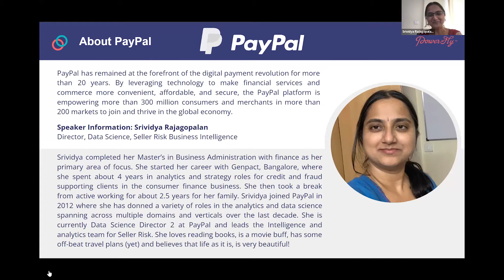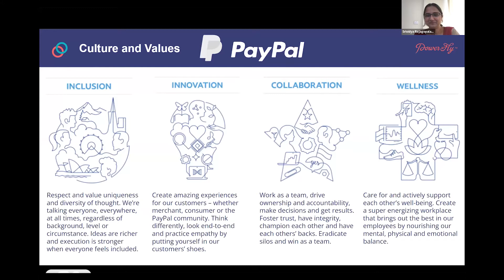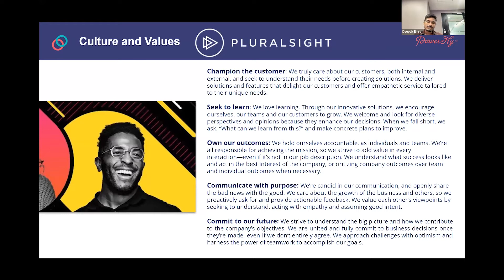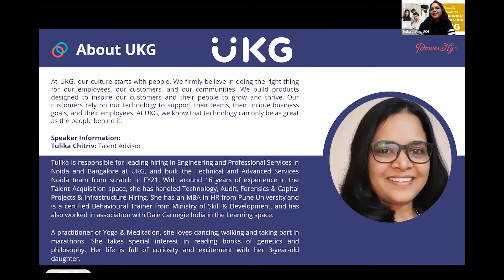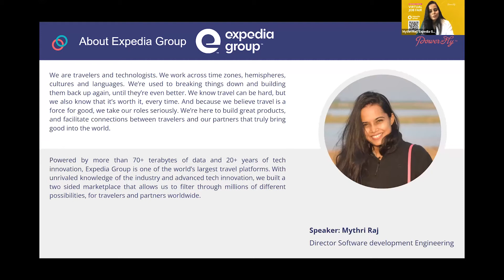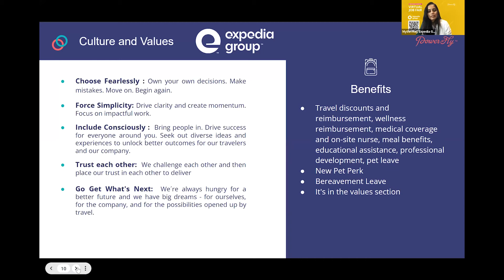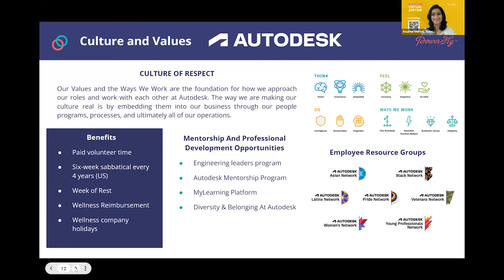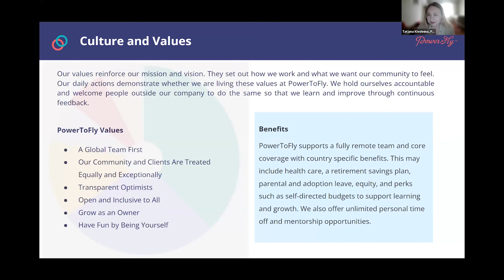Tech In India - Virtual Job Fair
Presenting the Companies